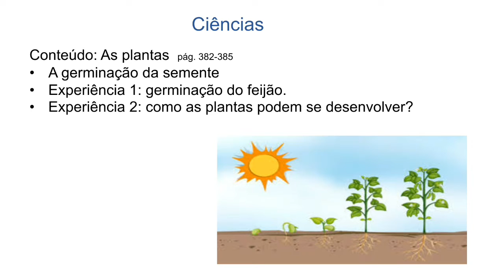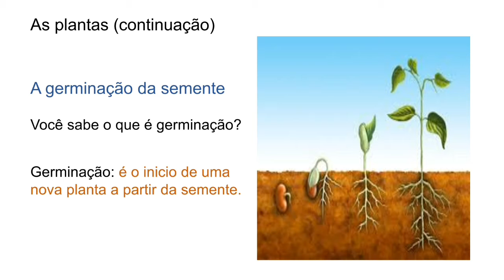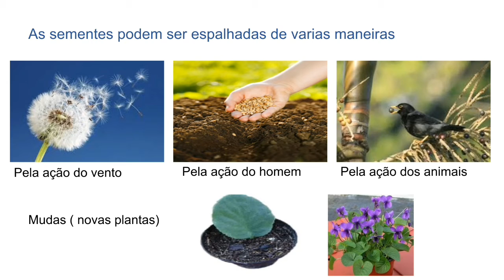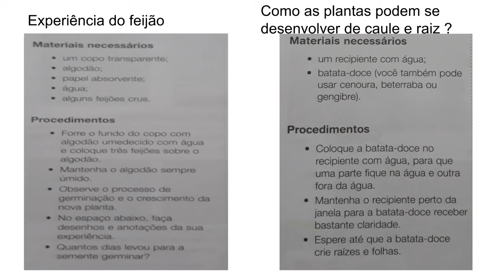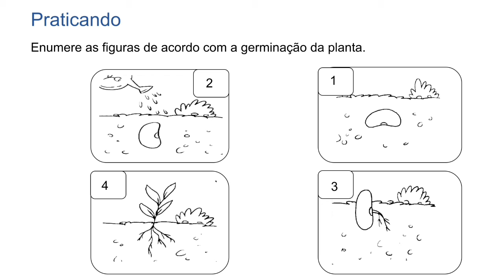Aula de Ciências, 2º ANO - 15/06/2020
Videoaula de Ciências para a turma do 2º Ano da Professora Wanderlete, data: 15/06/2020.